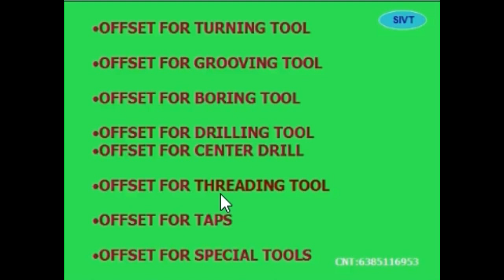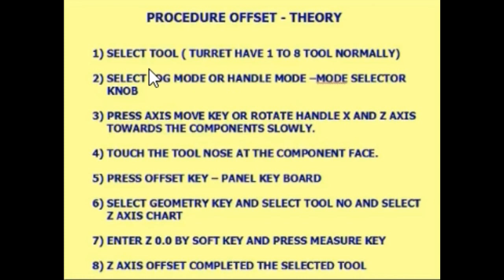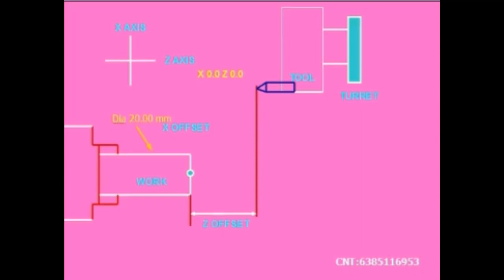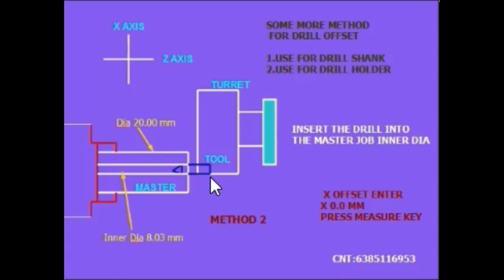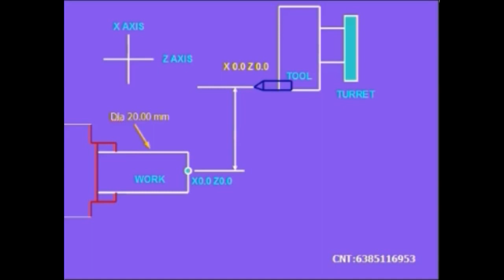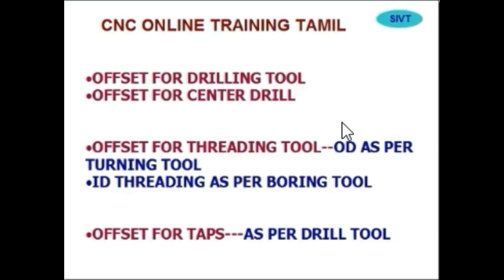CNC OFFSET தமிழ் வழி பயிற்சி VIDEO 23 Drill offset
This is for Education of the Skill development of Mechanical trade students and beginners.

Manufacturing industries need for skill employees in the field but people not available with the cnc programming skill.

Lot of opportunities is there in the manufacturing industries for the persons who have the basic knowledge of CNC Programming and production process.

Here explained both process and programming in regional language.

This is very usefull for BE Students ,Diploma Students,ITI Students and who working in the production department of Automobile and manufacturing Industries.